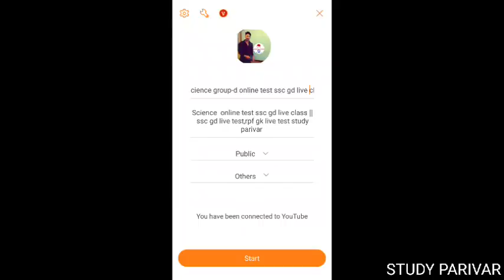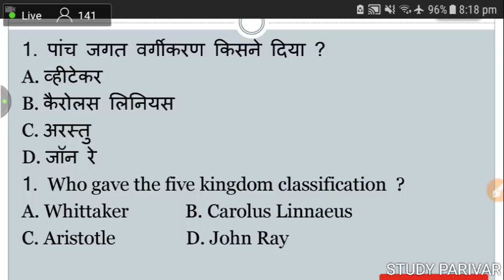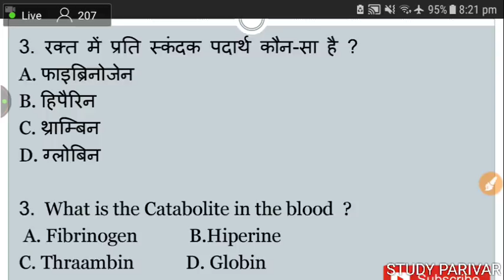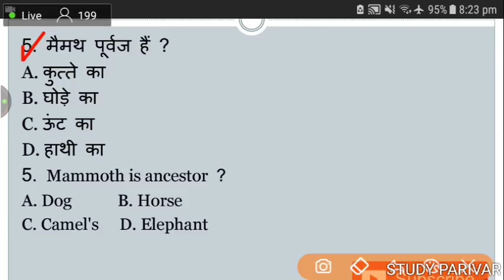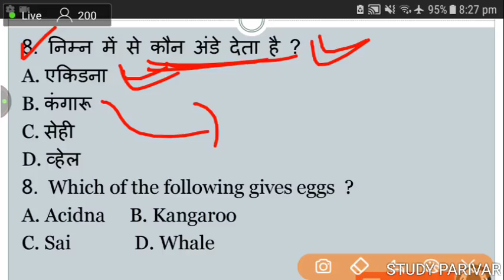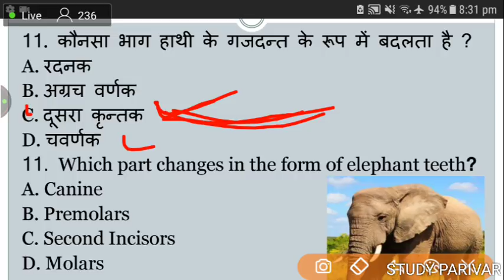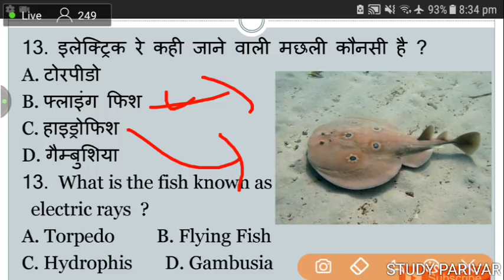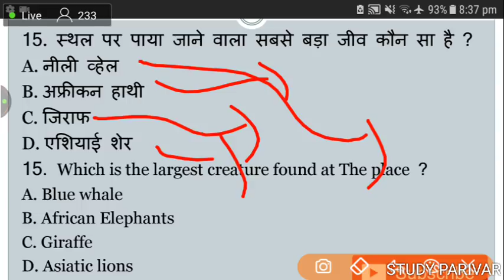Science group-d online test ssc gd live class || ssc gd live test,rpf gk live test study parivar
Science  online test ssc gd live class || ssc gd live test,rpf gk live test study parivar
SSC GD LIVE CLASS,ssc gd live classes, rpf live class

Kiran Gk (Hindi)

Kiran Gk (English)

Kiran Gk (Bengali)

SSC GD BOOK (ENGLISH)

RPF BEST BOOK(HINDI)

RPF BOOK (ENGLISH)

Lucent Gk (hindi)

Lucent Gk (English)

RS AGRWAL MATH

BEST BOOK FOR SSC GD

SSC GD BOOKS

MY MIC

MY TRIPORD

Ssc gd live test, rpf si live test, rpf gk test